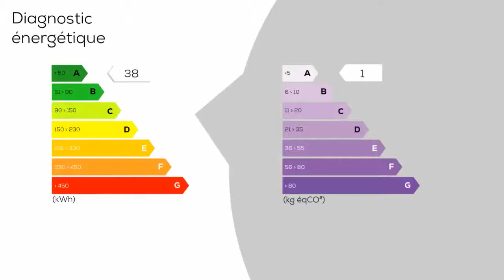A vendre - Maison/villa - MONTASTRUC-LA-CONSEILLERE (31380) - 5 pièces - 210m²